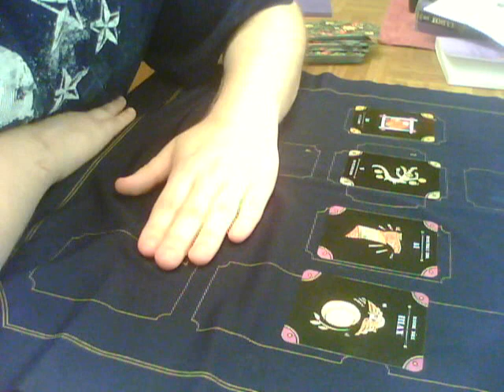Tarot Reading Tips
I give you some pointers on how to accurately perform a quick tarot reading. Please send me messages asking any questions, or with any video you want me to make. Blessed Be